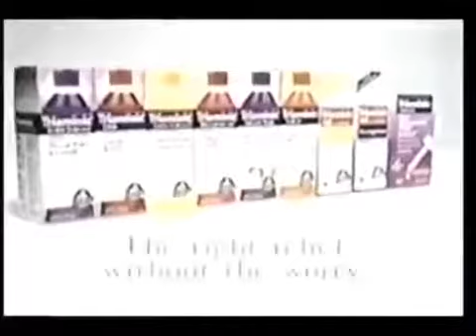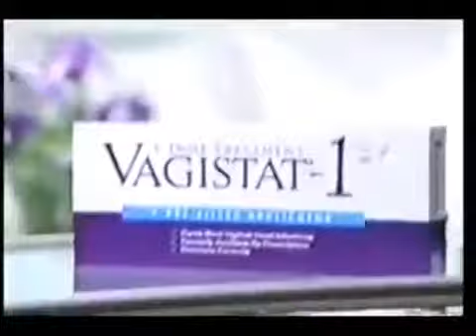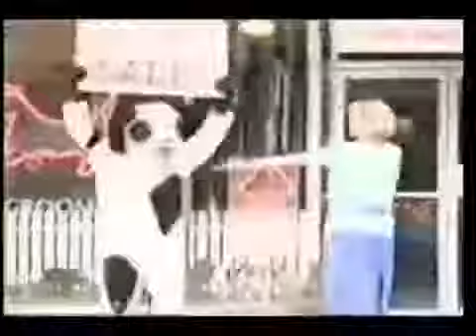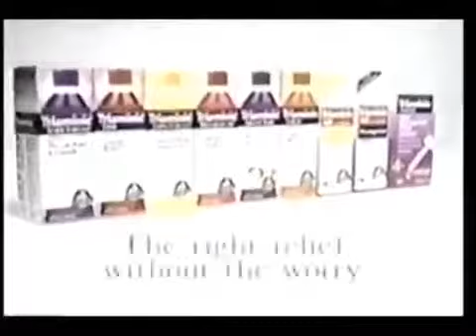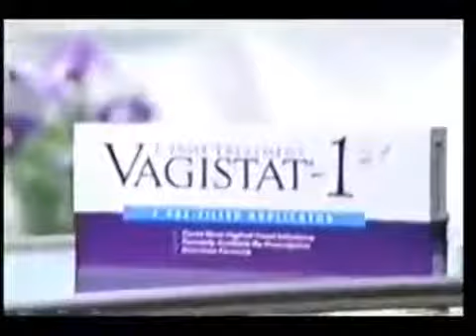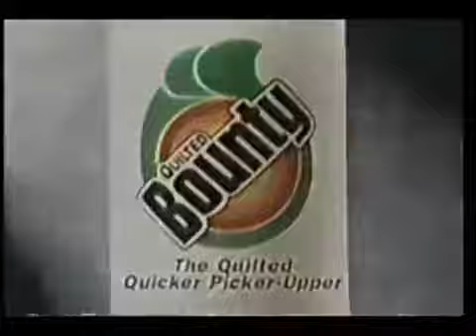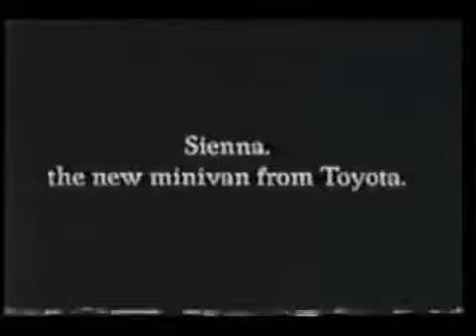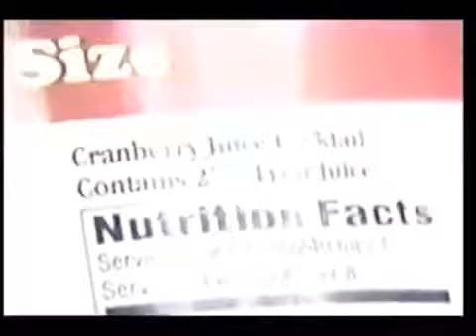December 21, 1997 commercials with KLBK 10 PM News intro and top story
Taken from Touched By An Angel and A Christmas Memory. 1. Lubbock Methodist Hospital System (partial) 2. CBS Welcome Home For The Holidays ID 3. Johnson & Johnson 4. Robitussin Cold 5. Hanes.

Taken from the Ladies' Professional Skating Championships second round. 1. Scrooge promo bumper 2. CBS Nagano 1998 Winter Olympics ID 3. Coca-Cola 4. Kodak Advantix 5. Children's Motrin 6..

Commercials that aired during the Miracle on Evergreen Terrace episode of The Simpsons on December 21, 1997. These aired on WPGH Fox 53 out of Pittsburgh, PA. Commercials include: • Jet.